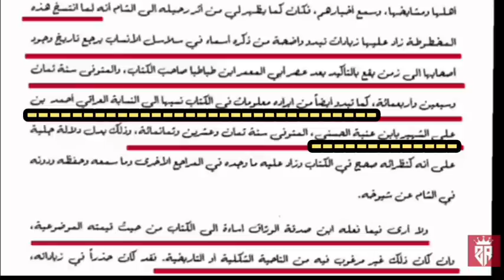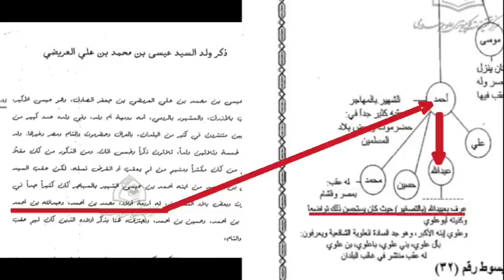Bantahan KH.Imaduddin Yang Menngatakan Kitab Ini Tidak Meyebut Nama Abdullah‼